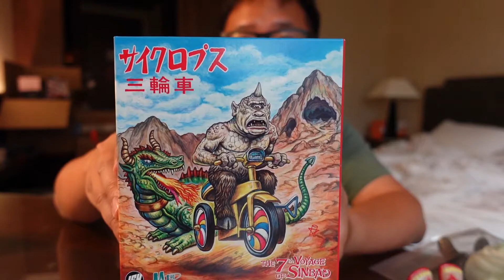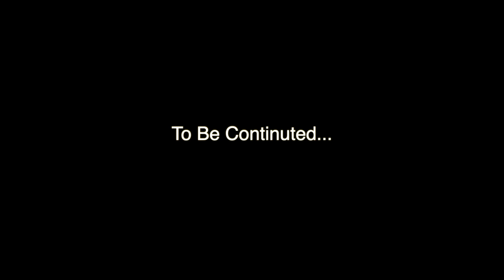[Henry's Little Playground] Dcon 2021 unboxing Part2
繼續今年Dcon 2021玩具開箱！